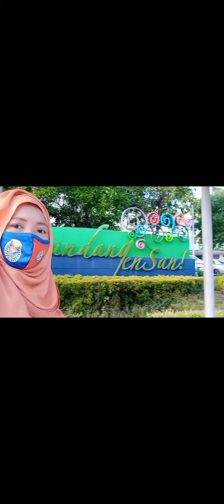Ramadan 2021🌉 grocery time